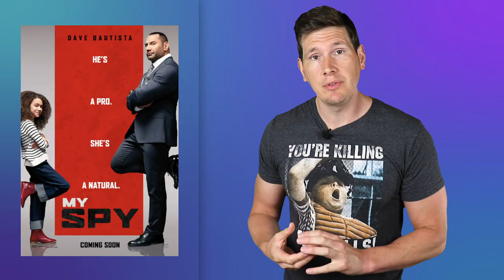Not My Spy - Adam Rants Movies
My Spy is now available to stream freely for Amazon Prime members. Is this the film that finally gets people to rush out and get the service? Absolutely not. My Spy is about as generic as a family action movie can get. Every tired cliche is on display here and done with such low-energy, you would wonder why it was even made to begin with. Here's my full review of My Spy.